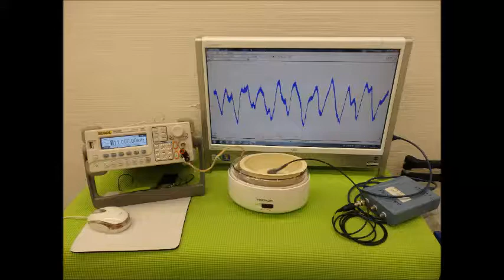音圧測定装置：超音波テスターを利用した実験動画